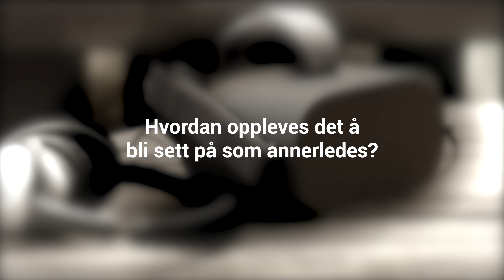Hvordan oppleves det å bli sett på som annerledes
I samarbeid med Norsk interesseforening for Kortvokste har TRS Kompetansesenter laget VR-filmer hvor vi ønsket å ta tak i hvordan det oppleves å bli møtt som annerledes.  I denne filmen får vi folks reaksjoner når de ser på den ene VR-filmen.